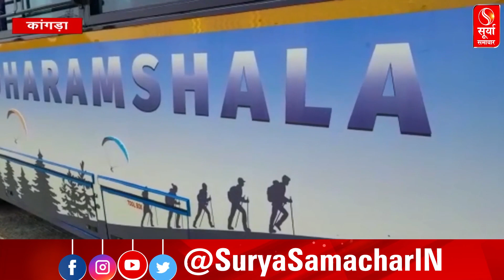कांगड़ा की सड़कों पर दौड़ेगी इलेक्ट्रिक बसें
खबर अब कांगड़ा( Kangra)से जहां सड़को पर अब जल्द ही हिमाचल पथ परिवहन निगम(Himachal Road Transport Corporation) की इलेक्ट्रिक बसें (electric buses)दौड़ती हुई नजर आएंगी बता दें पहले चरण (first phase)में जिला कांगड़ा को 30 सिटर बसों की सौगात मिली( gift has been received)है वहीं सोमवार को यह बसें शाहपुर के चंबी मैदान(reached Chambi Maidan in Shahpur) में पहुंची हैं जहां उन्हें खड़ा किया गया है हालांकि यह बसें 30 सीटर हैं और इनकी लंबाई 9 मीटर है ...वहीं कांग्रेस विधायक पठानिया सिंह(Congress MLA Pathania Singh) ने कहा की प्रदेश सरकार लगातार जनता हित में किए हर वादा(promise made in the public interest) पूरा कर रही है